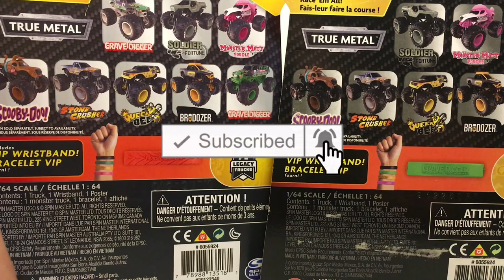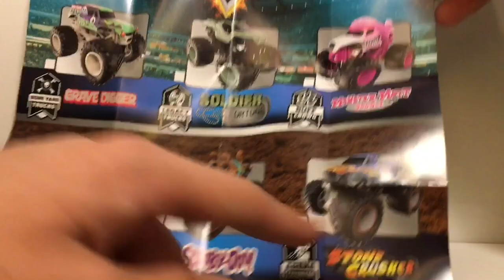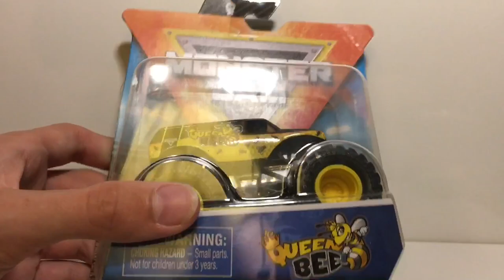I FINALLY GOT SOME MIX 10!! - Spin Master Monster Jam